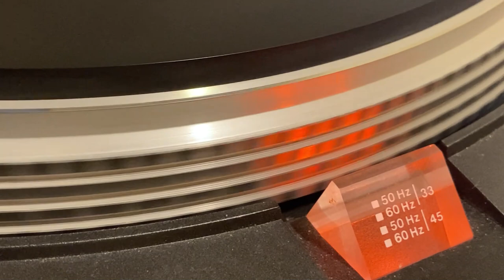Adjusting Speed Variation of a Servo Controlled Direct Drive Turntable - Turntable Repair - Fisher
In this video I will show you guys how to find your turntable service manual at vinylengine.com:

And I will then show you have to take apart a Fisher MT 6330 Direct Drive Turntable.  This table is made by CEC and is very similar to many others out there.  From here, we will check and adjust the DC Balance of this turntable to resolve any wow and flutter that manifests as speed variation.  This is similar to all servo controlled turntables.

We will also address pitch limits and the like as well.. This is a technical turntable video and I hope you folks enjoy!

00:00 Intro
06:45 Dissembling of Turntable
12:27 Measuring and Check of DC Balance
15:16 Adjusting DC Balance
19:08 Checking Speed Variation After initial adjustment
22:18 Remeasuring and Final Adjustments of DC Balance
24:59 Final Check of Speed Variation
26:38 Technical After Thoughts and Maintenance Suggestions
30:10 Wrap Up

Ortofon 2M Black

Crenova MS8233D